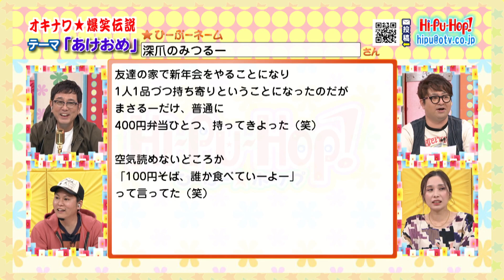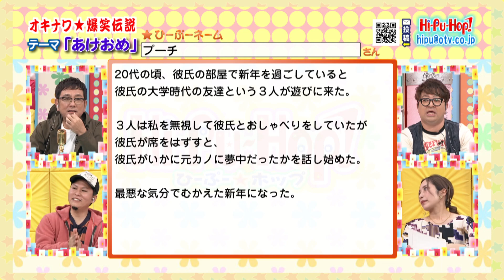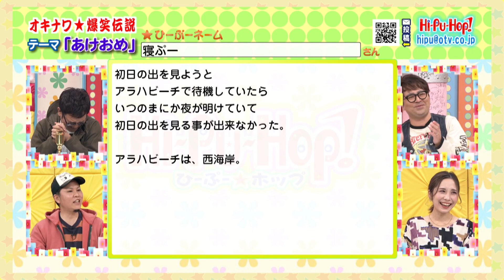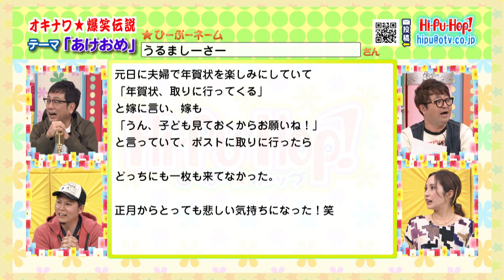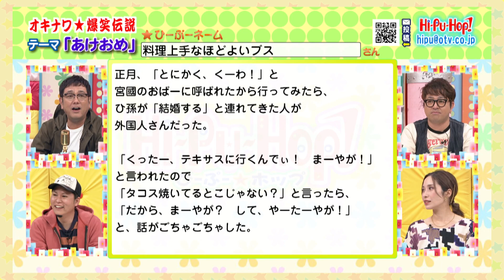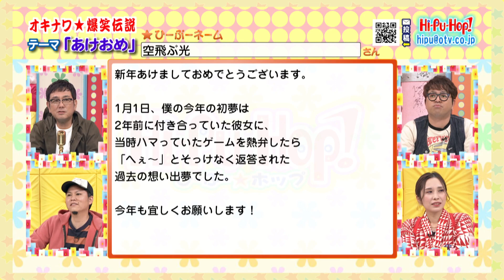ひーぷー☆ホップ オキナワ爆笑伝説「あけおめ」2023年1月7日放送 vol.751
「ラジオみたいなテレビ番組」をコンセプトに視聴者からの爆笑エピソードを紹介する沖縄で愛され続けている番組！
沖縄の兄貴的な存在であるひーぷー（真栄平仁）を中心に、芸人こきざみインディアンとあーりーが番組を盛り上げる！

【出演者】
ひーぷー
こきざみインディアンさーねー、こきざみインディアンもーりー
あーりー